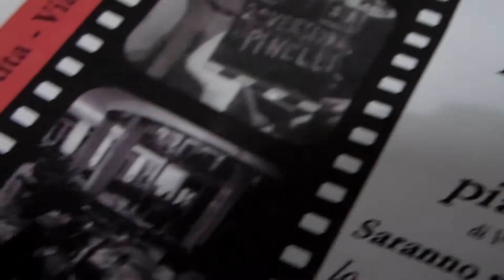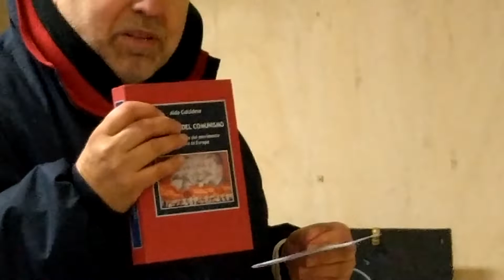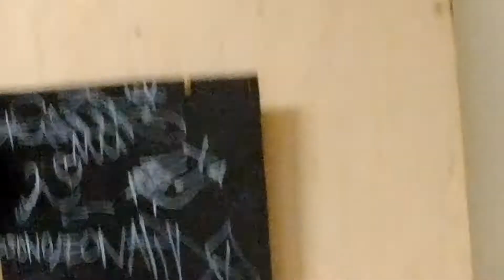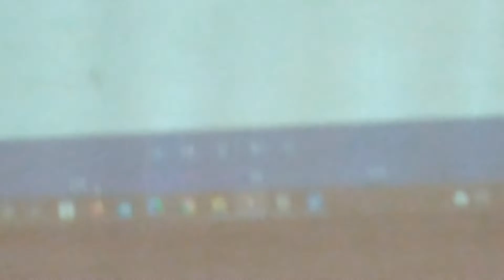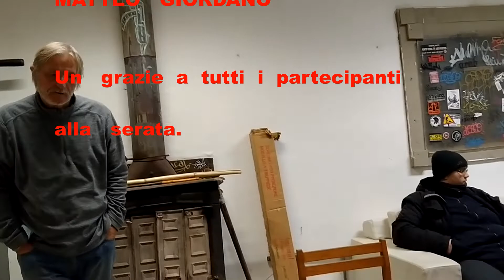IO RICORDO 2021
Una  serata per ricordare piazza Fontana  dopo 52 anni al GTA Gratosoglio
Autogestita con film e interventi di vari studiosi.